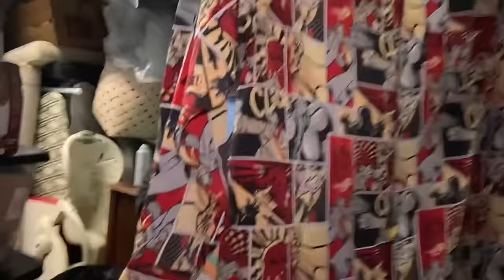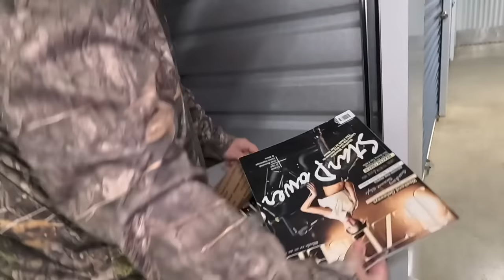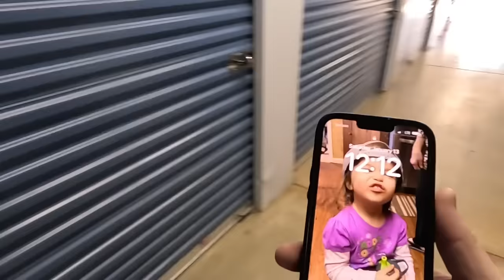We Bought a Shopaholics Abandoned Storage Unit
We Bought a Shopaholics Abandoned Storage Unit for $690.00!